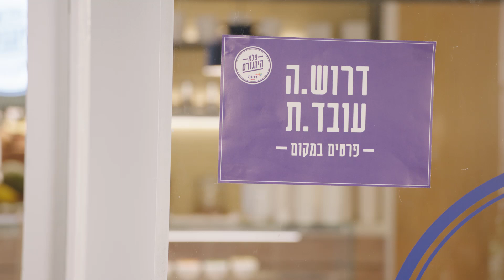דנונה פלא היוגורט